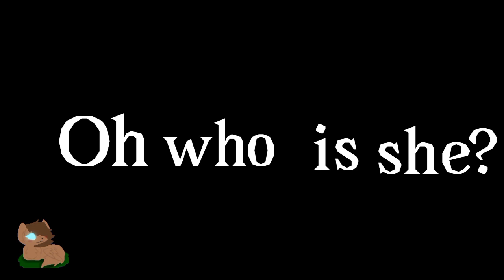Who is She? MeMe (Ninjago)